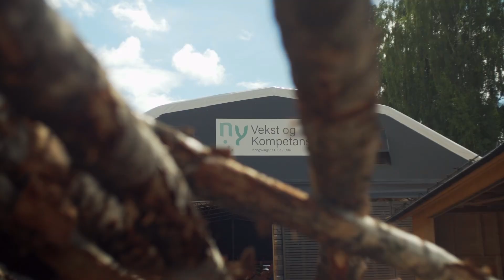Vedpakkemaskin hos Ny Veks og Kompetansesenter avd. Kongsvinger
Nymontert VEPAK vedpakkemaskin hos Ny Vekst og Kompetanse avd. Kongsvinger. Her pakker de 30 cm ved i 40L-sekker.